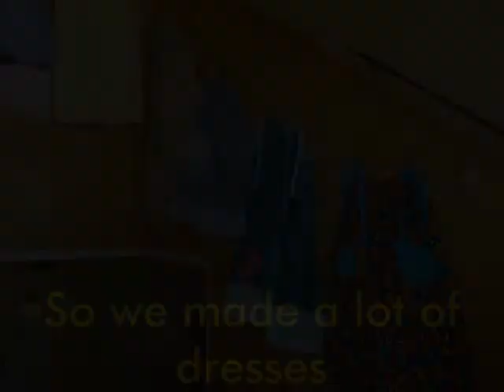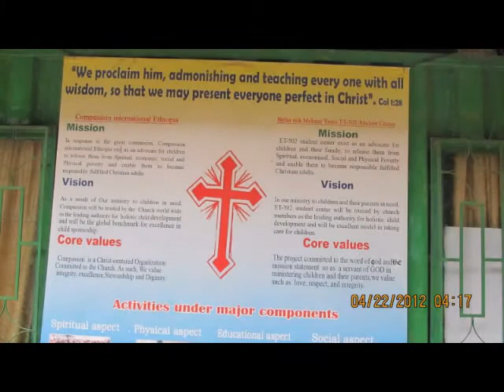Sundresses for Ethiopia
The women of Holy Trinity made sundresses for the girls and women of Nifas Silk.  After the dresses were made, they were modeled by children and grandchildren of the members at a Tea Party given here at Holy Trinity.  Then the dresses were taken to Ethiopia and delivered to the Governing Board of Nifas Silk.